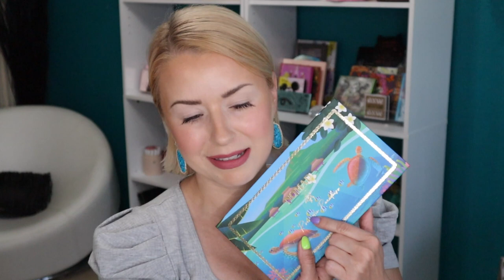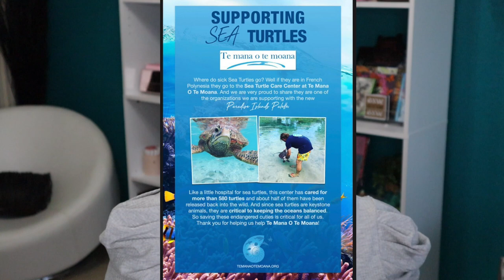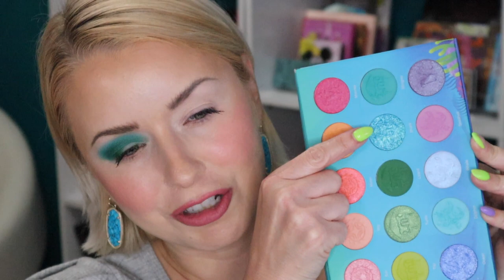Nomad Cosmetics PARADISE ISLANDS Palette Review + 4 Looks | Steff's Beauty Stash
Shop My Stash! Bookmark my links for quick access!  🛍⬇️❤️
Use my CODES to save $$$

Time Stamps 00:00
Swatches: 05:42
Look 1: 06:07
Look 2: 11:51
Look 3: 16:30
Look 4: 20:40
Final Thoughts: 24:05

The following products were used/mentioned in this video:
Nomad Cosmetics Paradise Islands Palette (launches 4/5/22 at 12 AM EST)

Glisten Cosmetics Split Water Activated Liner shades Split Peas and Grapevine

Melt Gel Liner shade Concha

Wet n Wild Cloud Pout Lip Mouse shade Marshmallow Madness

BK Beauty 208 Precision Eyeliner Brush

🪞 Mirror w/lights: EVOLVICO 9 in.

My REVITALASH Story
Many of you have asked me about my eyelashes. I have used RevitaLash for almost 4 years and it has greatly improved the length of my lashes. Do NOT buy this product if you cannot commit to using it every night for the first 3-4 months (it's pricey). Skipping nights will make the product ineffective and prolong your desired results.

Always make sure you are applying to clean eyes. One swipe across the upper lash line (do not dip back in to do second eye) is all you need.

I can link just about ANY product I want, so there is no incentive for me to favor one over another. No pressure; use or don't use, I just appreciate 🙏 you watching and enjoying my content! 🥰